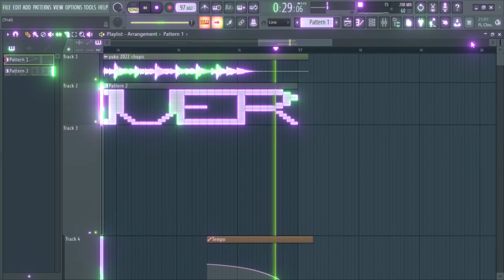YUKO - E VE (estilo gamer) fl studio